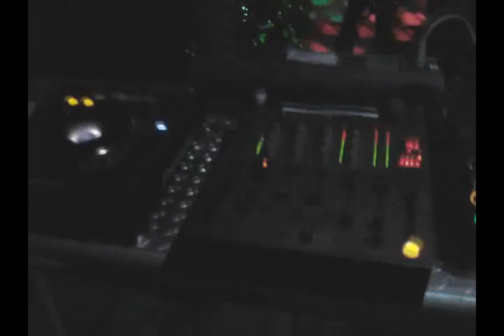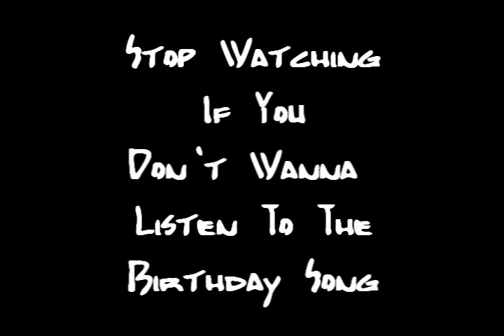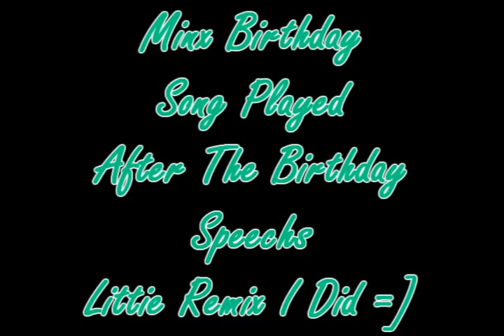Minx Sweet 16th Birthday Rave Party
Pictures A On Myspace

Minx 16th Birthday Party
Ran By F.O.R.C.E Entertainment

On The 8th Of August
At 361 Newcastle St Northbridge
from 7pm till midnight
theme was rave party =D

Private Birthday Party

and DJ was me ^_^ haha and some guest drop some quick sets

the song remix was in the morning so it not the best remix but oh well it was good =D just a surprise for minx hehe